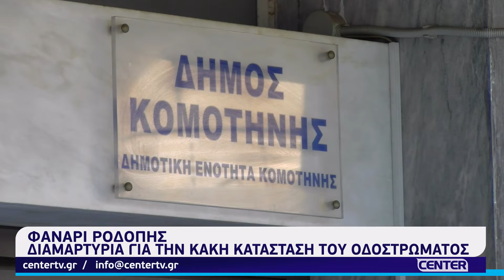Διαμαρτυρία για την κακή κατάσταση του οδοστρώματος στο Φανάρι Ροδόπης